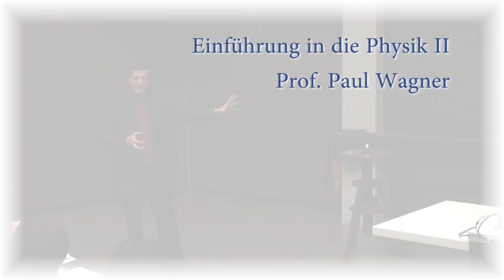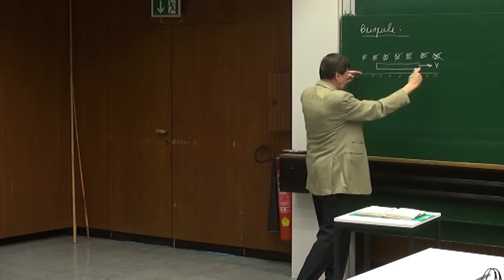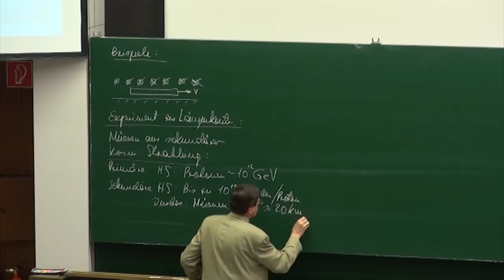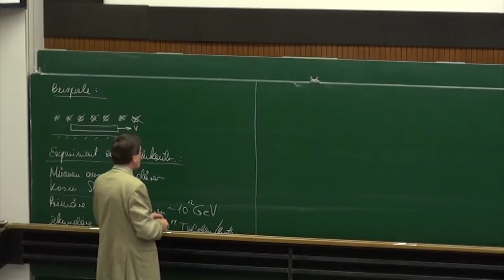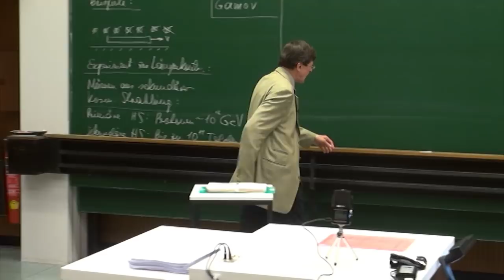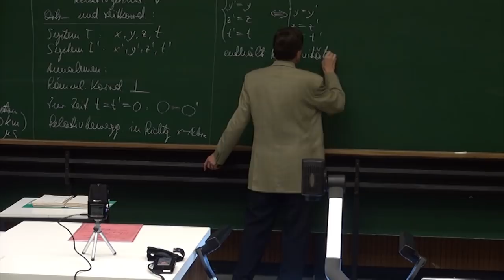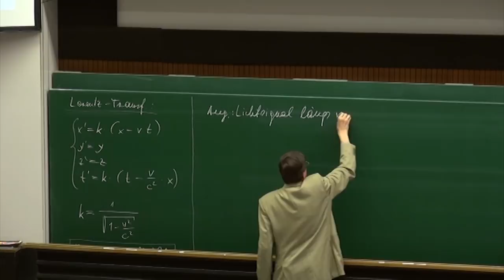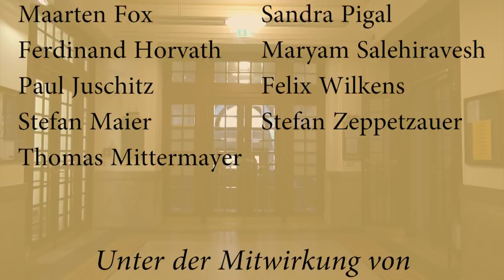PH II - 36 Beispiele zu Längenkontraktion und Zeitdilatation, Lorentz Transformation